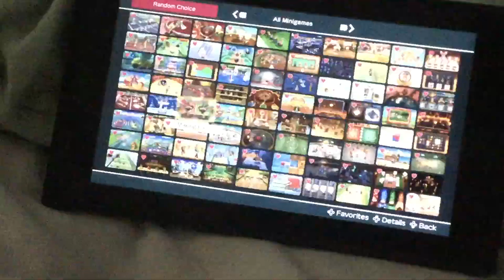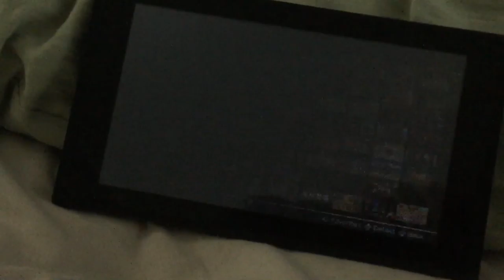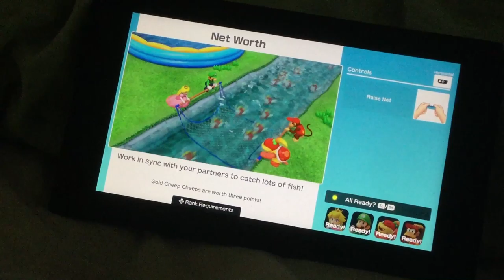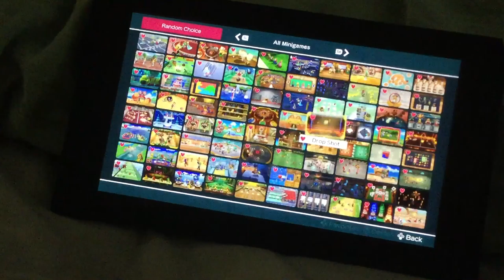Super mario party minigames Peach Vs Luigi Vs Pom Pom Vs Diddy Kong